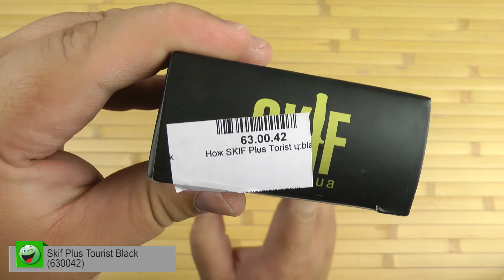Распаковка Skif Plus Tourist Black 630042